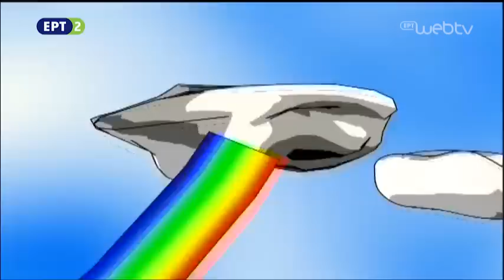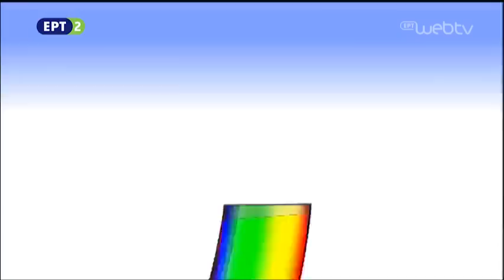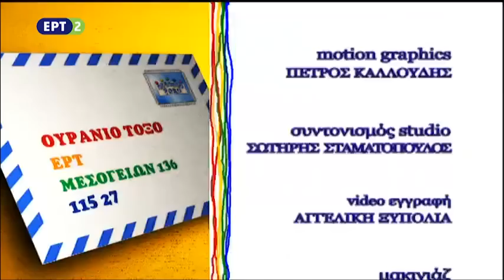2015-08-07 Ουράνιο Τόξο ΕΡΤ